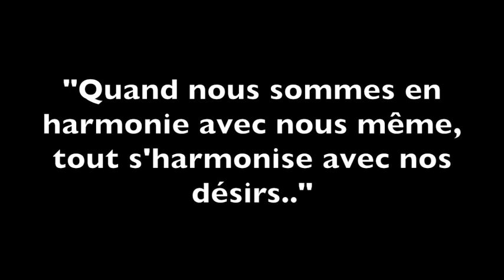LOOKING FOR MISA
Rencontre avec Misa artiste , Cap Vert , 2018
Sept ans après une première rencontre, je pars à la recherche de Misa.